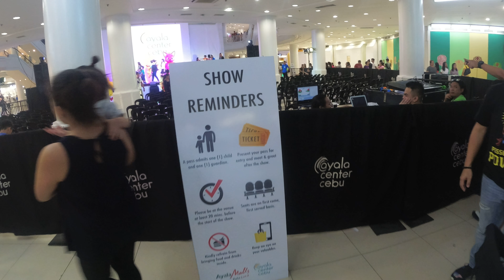Baby Shark Show Teil 1